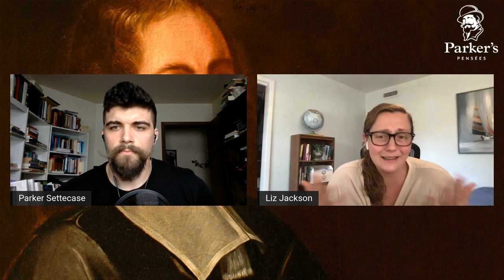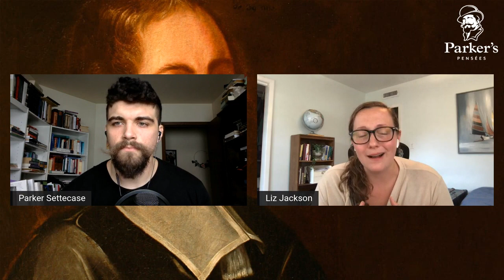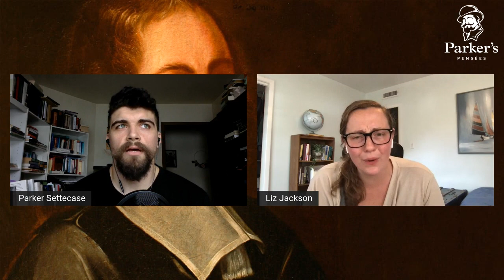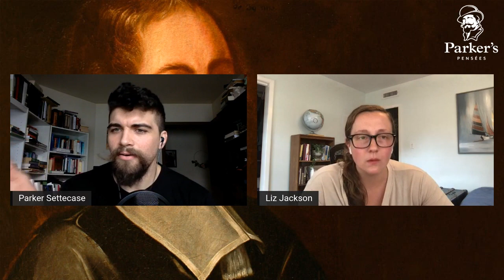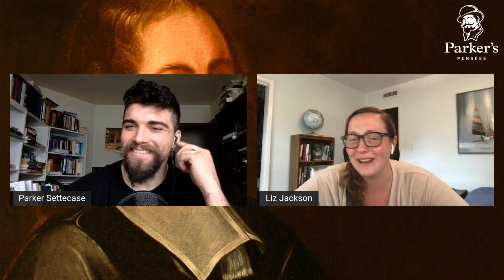Pascal's Wager: What Is It and Is it a Good Line of Reasoning? | w/Dr. Liz Jackson - PPP ep. 70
In this episode, I'm joined by Dr. Liz Jackson to discuss her recent work on Pascal's Wager. Liz is an absolute beast, but she's also kind and funny. You're going to love this episode.

Any amount helps, and for $5 you get a Parker's Pensées sticker and instant access to all the episode as I record them instead of waiting for their release date. Check it out here: